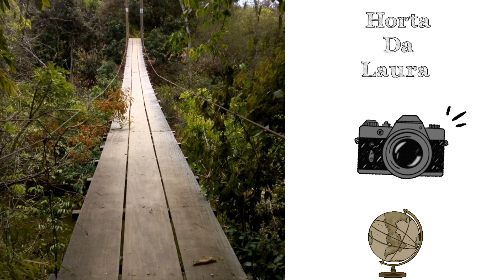NOSSOS CLIQUES PELO MUNDO VOL:2